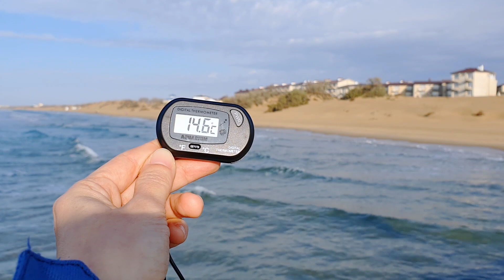ДЖЕМЕТЕ 12 ДЕКАБРЯ 2020. ШИРОКИЕ ПЛЯЖИ И СИНЕЕ МОРЕ! ДЖЕМЕТИНСКИЙ ПРОЕЗД. Погода класс! Люди гуляют!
Отдых без посредников в Анапе, Витязево, Джемете, Сукко и Большом Утрише
Присоединяйтесь к нашей группе в Телеграм (оповещения о прямых эфирах и новых репортажах)

Будем очень благодарны, если поделитесь этим видео со
своими друзьями, родственниками и коллегами!

Связаться с нами:
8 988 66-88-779 (есть вацап) — Максим.
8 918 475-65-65 (есть вацап) — Наталья.